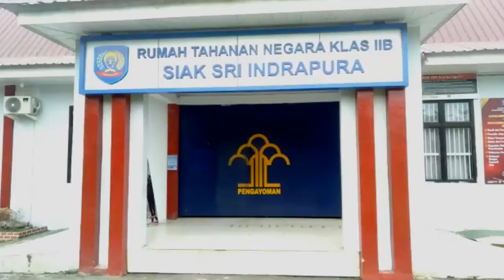ADA GARAM ALUS DIBALIK LAPAS SIAK!!!!!